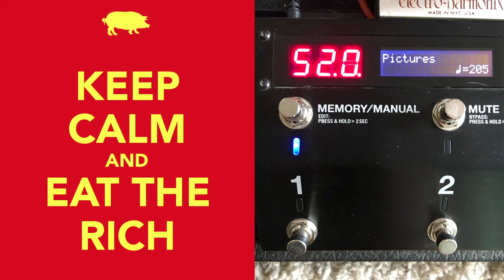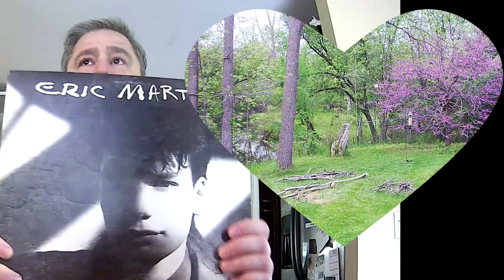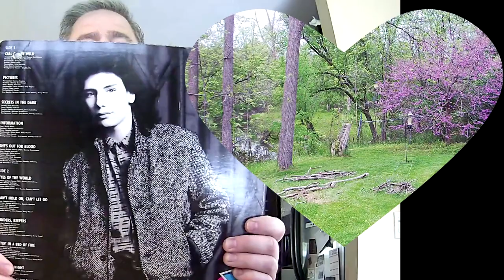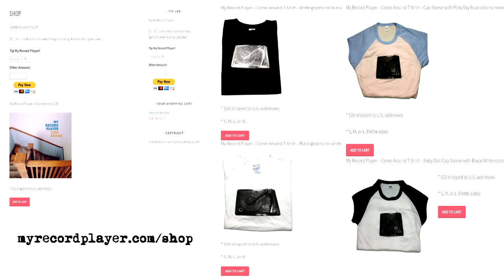"Pictures" - Eric Martin - 2021-05-20 Random Soundcheck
Eric Martin, JourneyPaLoseYuh, mullets, and buildups.